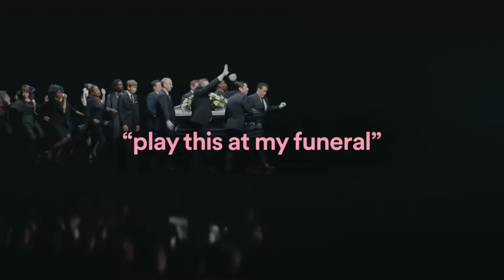PLAY THIS AT MY FUNERAL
drop that bass harder than Aunt Em dropped last Friday due to a thunderclap heart attack
(rest in piss never miss)